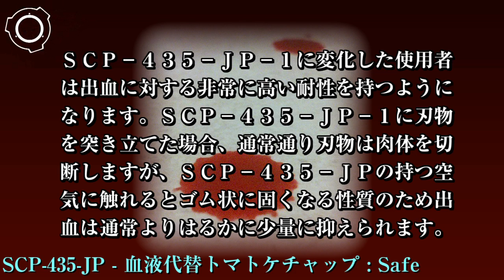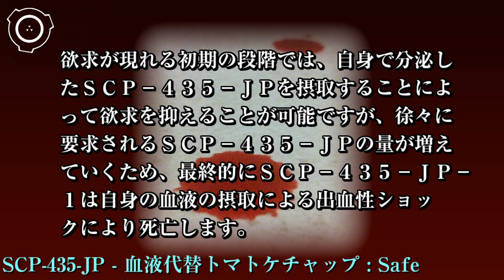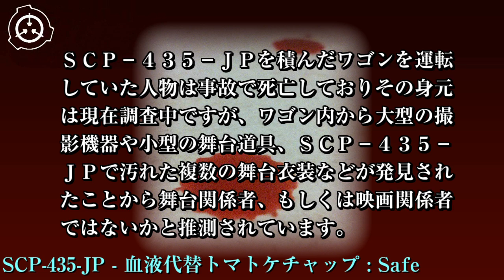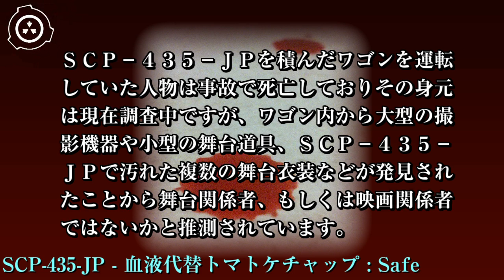SCP財団機密データ：SCP-435-JP - 血液代替トマトケチャップ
特別収容プロトコル： SCP-435-JPは施錠機能が付いた冷蔵庫に保管してください、SCP-435-JPの摂食実験は必ずDクラス職員を使用し、実験終了後は発生したSCP-435-JP-1を終了してください。生成したSCP-435-JPは全てふき取ったあと焼却し、清掃に使った道具も同様に焼却処分してください。